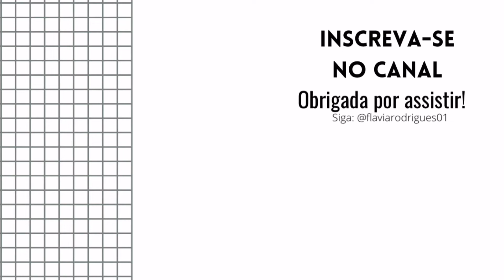NEM TUDO AQUILO QUE É MAL VEM PARA MORTE! | PAPORETO | Flavia Rodrigues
Oi meu povo! Tudo bem com vocês?
Que saudade de postar vídeo para vocês!
Hoje trago essa reflexão dessa musica que falou muito comigo.